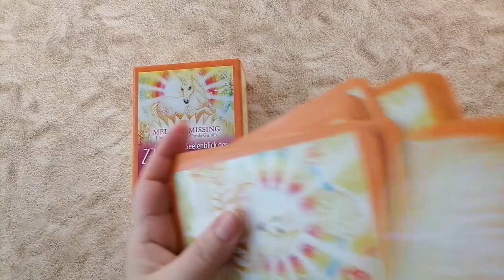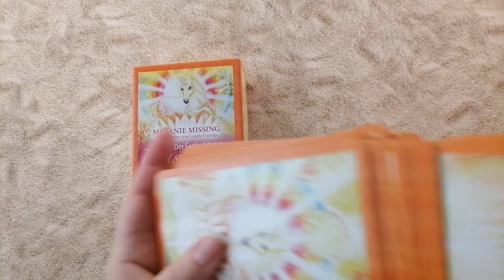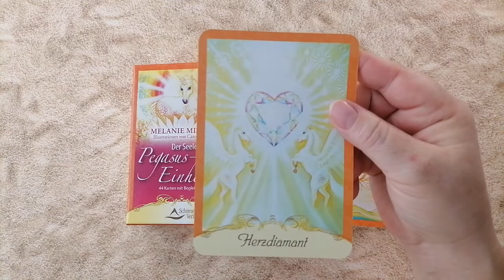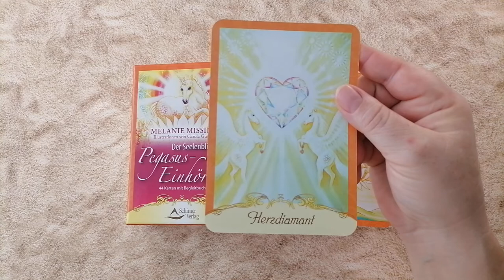tagesorakel 28.8.2022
Im Video verwendete Karten:
Der Seelenblick der Pegasus-Einhörner